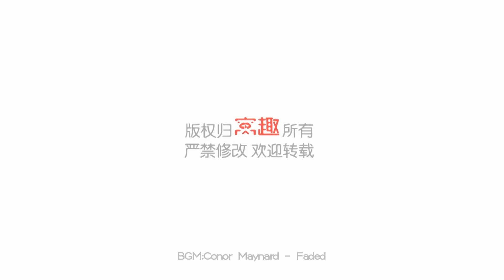【Watch Nail Recommended-1312th phase】Matte Furry Checkers【推荐 第1312期】皮草格纹磨砂风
2018 New Nail Arts and Top Best Nail Designs&Ideas.